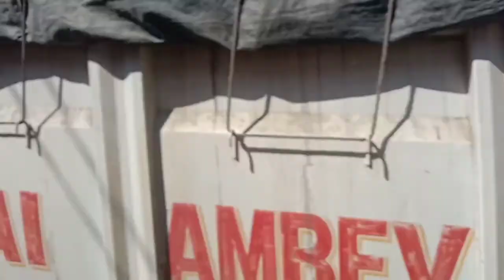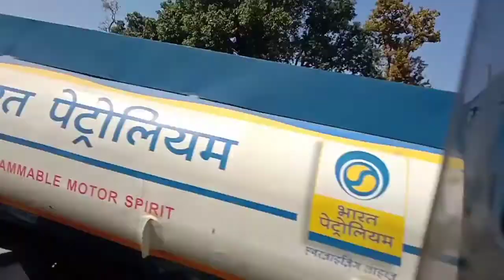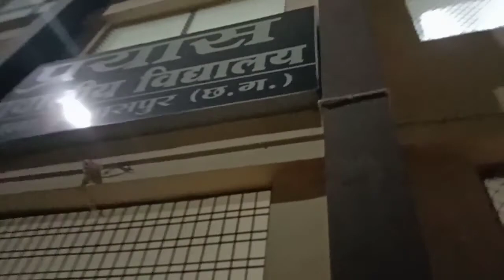प्रयास आवासीय विद्यालय बिलासपुर ☺️ Prayas Residential school Bilaspur 😍 Ambikapur to bilaspur